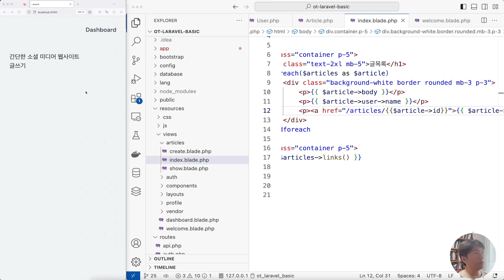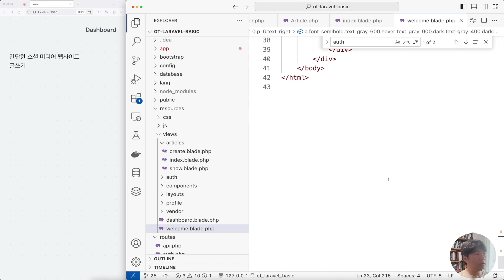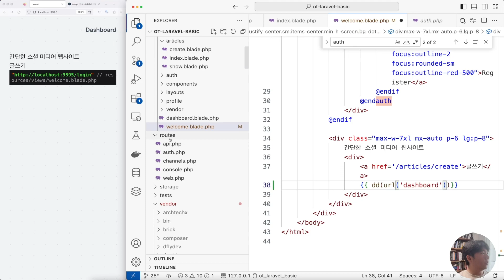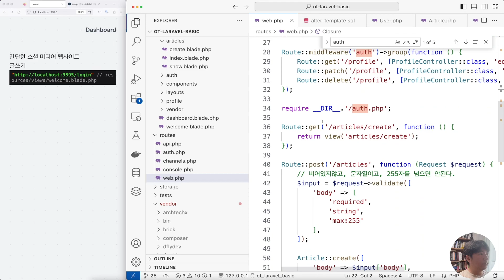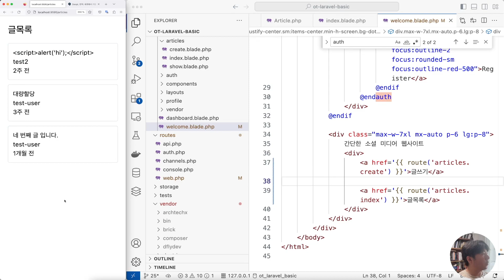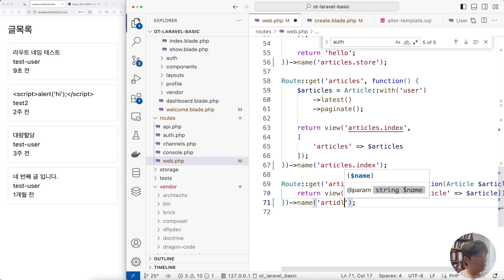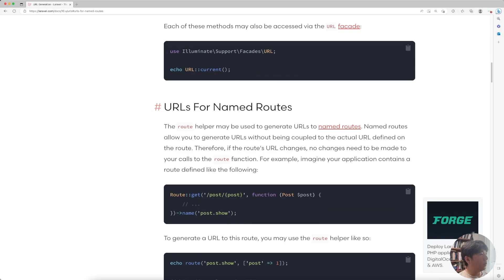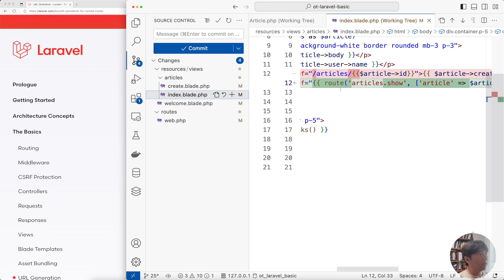25. 라우트 이름 - 이현석의 라라벨 입문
라우트에 이름을 붙이고 활용하는 방법을 알아봅니다.

영상에서 좋았던 부분, 이해가 잘 안되는 부분, 추가로 설명해줬으면 하는 부분이 있다면 댓글로 남겨주세요.